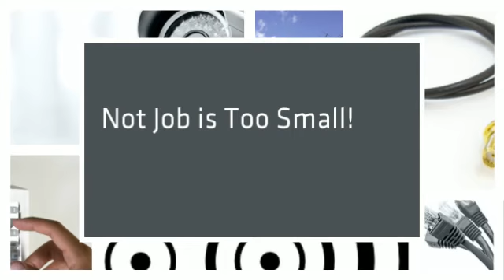Alarm Installation South Morang | BI_MAC Antenna Installation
BI_MAC Antenna Installation - Alarm Installation, Antenna Installation, CCTV Installation, Data Cabling South Morang | Fitzroy | Melbourne